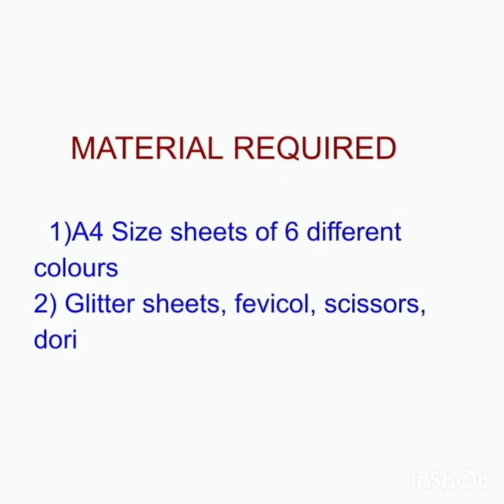DIWALI CRAFT | HANGING FLOWERS | CLASS VI